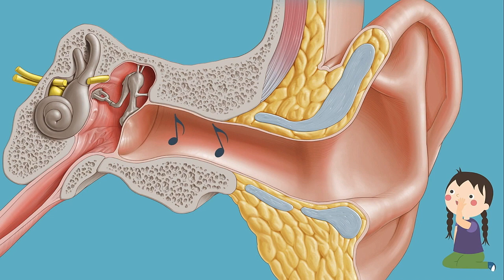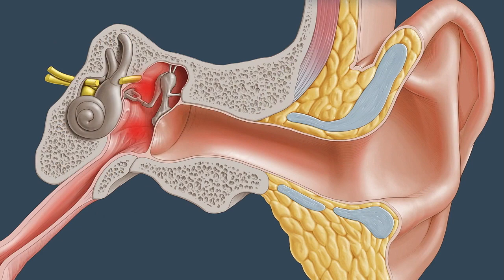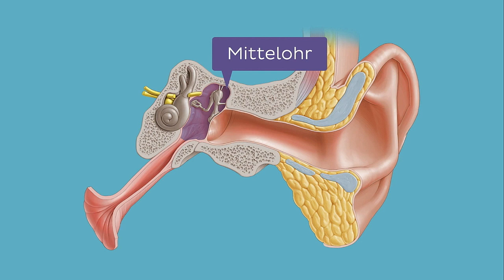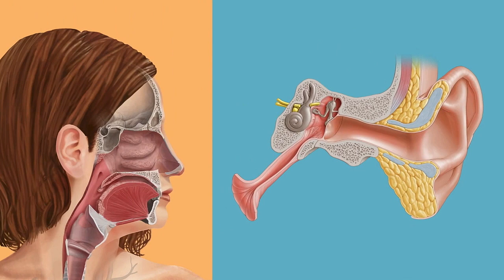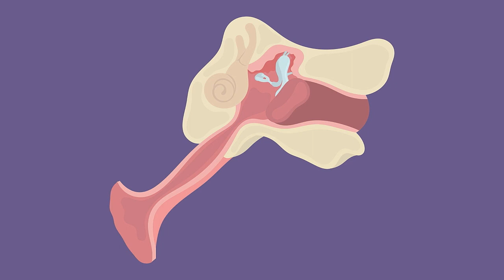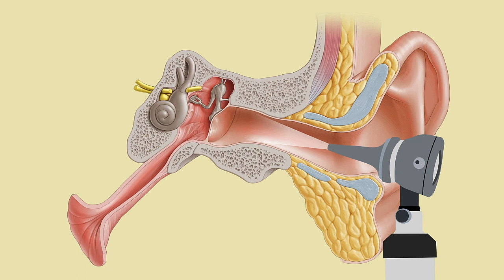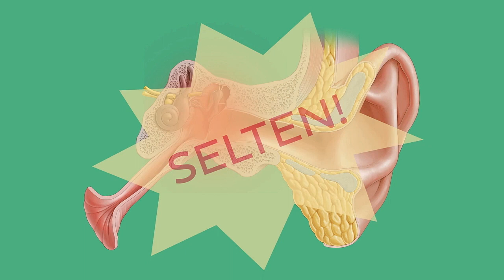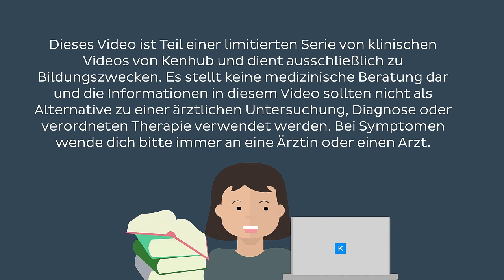Mittelohrentzündung: Ursachen, Symptome, Behandlung | Kenhub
Eine akute Entzündung im Mittelohr (Otitis media) verursacht üblicherweise plötzliche, starke Ohrenschmerzen. Was ist das Mittelohr eigentlich? Das erfährst du in unserem Artikel

Und wie kommt es zu einer Mittelohrentzündung?

Das beantworten wir leicht verständlich in diesem Video, ganz ohne medizinisches Fachchinesisch.

Die folgenden Punkte schauen wir uns dabei genauer an:

1:03 Definition
1:49 Aufbau des Ohres
3:08 Ursachen
4:31 Symptome
5:37 Diagnose
6:11 Behandlung

Noch mehr Videos, Quizze, leicht verständliche Artikel und einen Anatomieatlas zu allen Themen der Anatomie und Histologie findest du